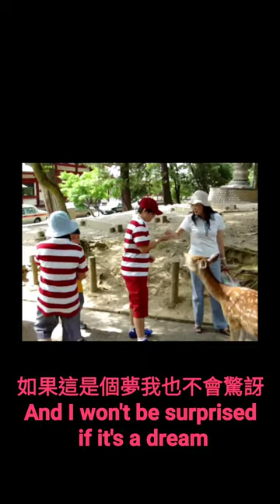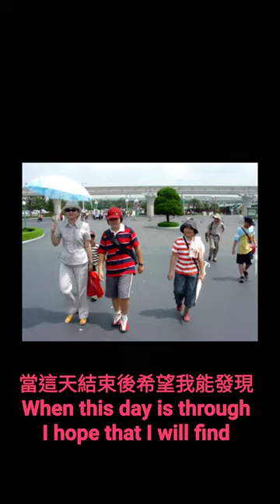恩恩相報，日本真好(2003、2004)